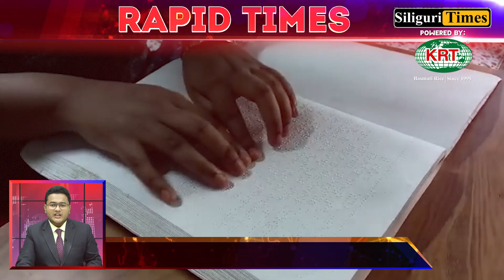Rapid Times - A Glance At Today's Highlights - Bangla (10.06.2022)